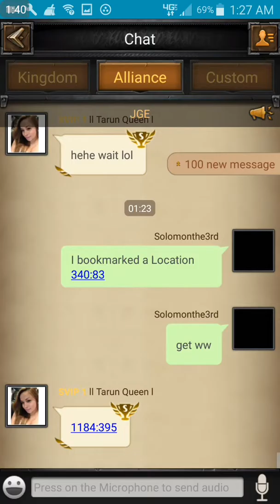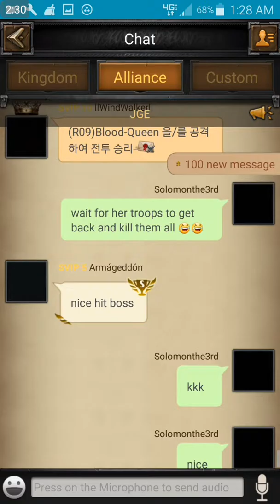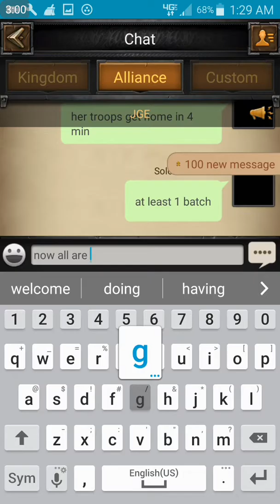llWindWalkerll 1 year ago today got prestige 5 and an attack must watch